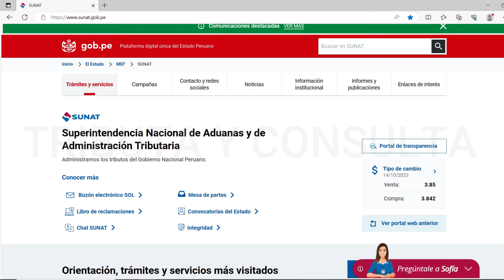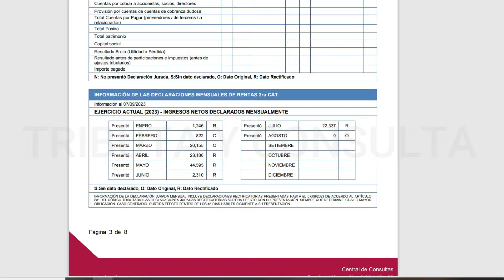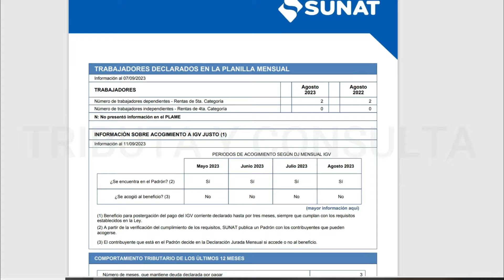REPORTE TRIBUTARIO SUNAT 2024 |Tramita así tu reporte tributario para terceros